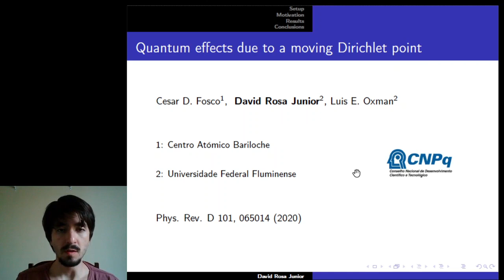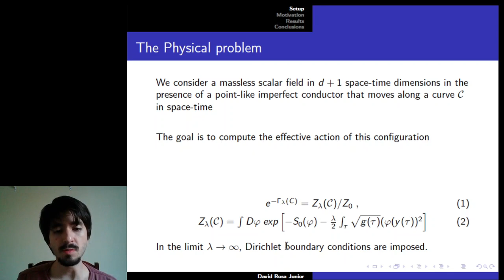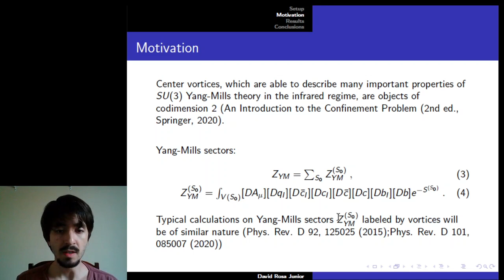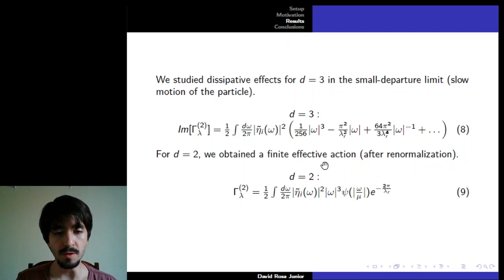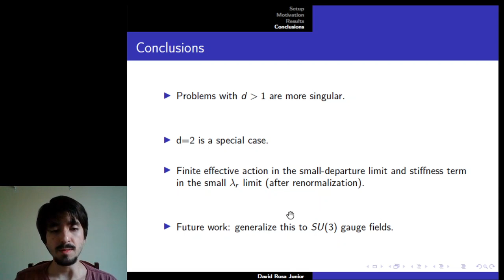David Rosa Junior -UFF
Quantum effects due to a moving Dirichlet point